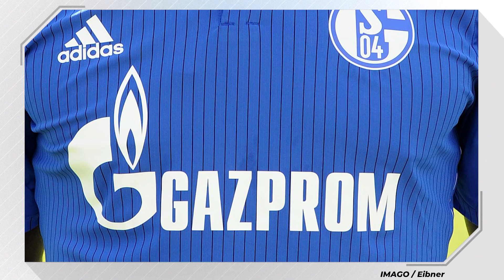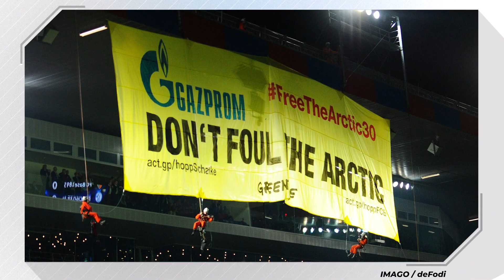Wie Schalke 04 & UEFA von Russland ausgenutzt wurden!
Schalke 04 hat sich von Hauptsponsor Gazprom getrennt. Diese Entscheidung ist längst überfällig, da der russische Öl- und Gaskonzern seit vielen Jahren in der Kritik steht. Grund genug um auf Gazprom zu blicken. Wieso investiert man überhaupt in den Fußball? Die UEFA hat ca. 40 Millionen Euro pro Jahr für das Sponsoring in der Champions League erhalten, dieses Geld ist nicht ohne Grund geflossen. Diplomatie & Politik spielen da eine entscheidende Rolle. Bei Schalke 04 wiederum haben die Bosse des Vereins lange Zeit an Gazprom festgehalten. Clemens Tönnies gilt als Freund von Russlands Präsident Wladimir Putin, Ex-Geschäftsführer und Finanzchef Peter Peters sagte, es handele sich um einen ganz normalen Hauptsponsor. Stimmt das? Achtung, Spoiler: Nein. Es hätte bereits vor vielen Jahren gute Gründe dafür gegeben, das Sponsoring mit Gazprom zu beenden. Welche, klären wir hier im Video!

YEAH! Wir gehören auch zu funk. Schaut da mal rein